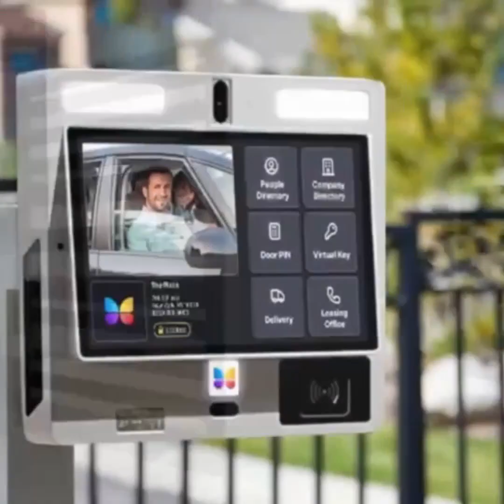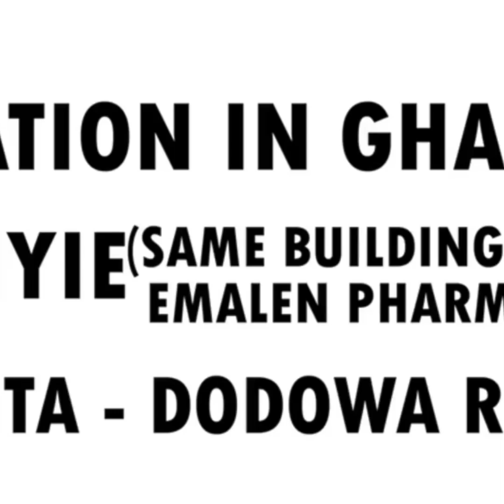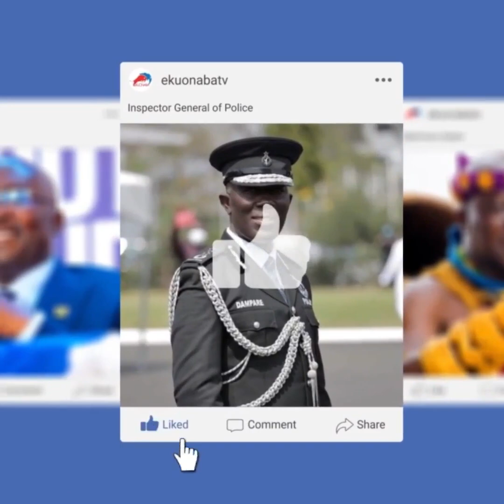men must listen good! eeii this is serious ooh